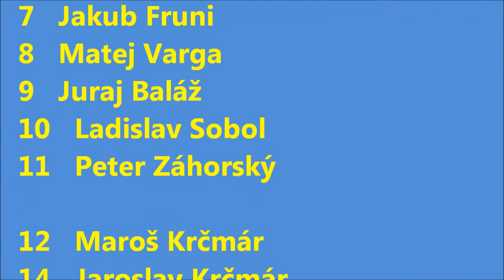Neverice - Nevidzany B, 11.4.2015 (2. polčas)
III.B trieda ObFZ Nitra, 19.kolo, sobota 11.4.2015 o 15:30, Neverice

NEVERICE (žltomodrí) - NEVIDZANY B (červení)